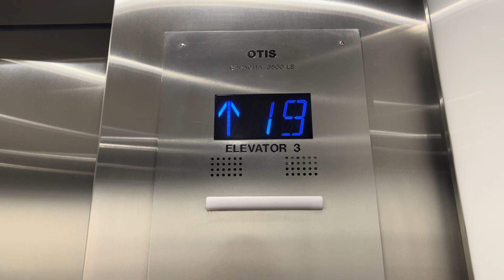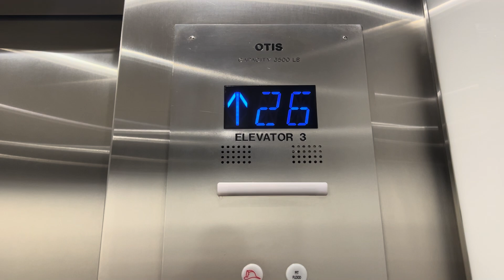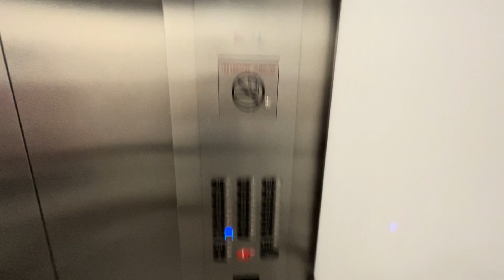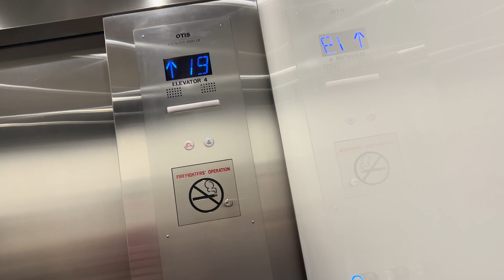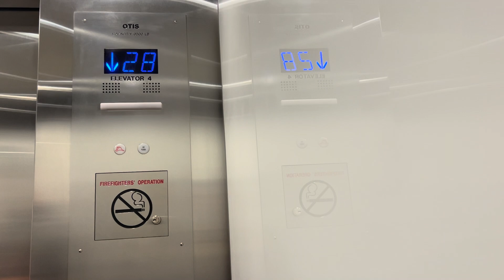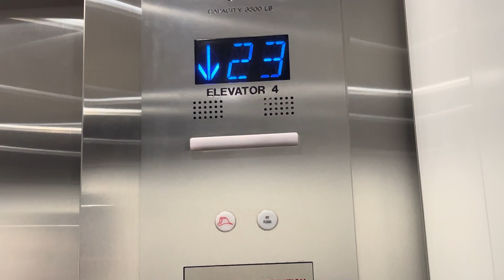Slow 500 FPM Otis Traction Elevators at the Brickell City Tower in Brickell, Miami, FL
Basic slow Otis mods.

TECH SPECS
Brand: Otis
Model: Elevonic 401
Installed: ???
Modernized by: Otis
Model: Elevonic R
Modernized: ???
Drive: Traction
Speed: 500 FPM
Floors: 18 (L, 17-32, PH)
Fixtures/Call buttons: Pop Out
Indicator: Blue 2 Digit Acme
Filming device: iPhone 13 Pro
Video Formats: 1080p, 60 FPS, 0.5x Zoom
Other Tags